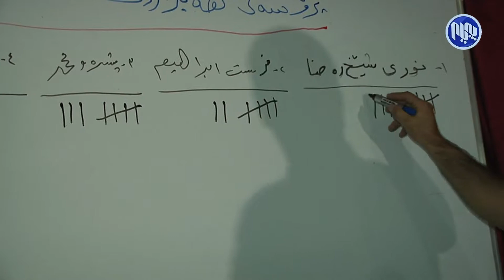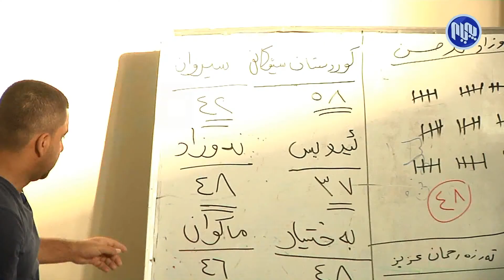سلێمانی.. یانه‌ی ڕۆژ و ئاشتی هه‌ڵبژاردنی یانه‌كانیان ئه‌نجامدا